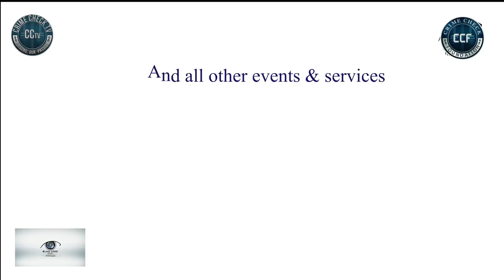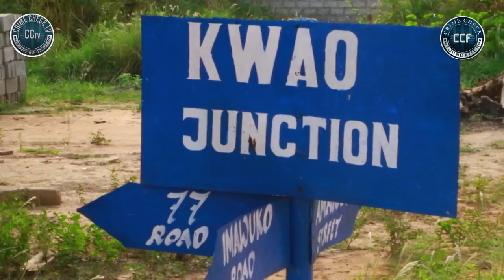CRIME CHECK FOUNDATION SUPPORTS GHANA PRISONS AGAINST CORONA VIRUS